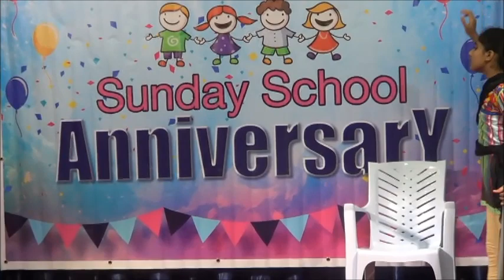Church of God Ahmadi Kuwait Sunday School Anniversary 2019 Skit